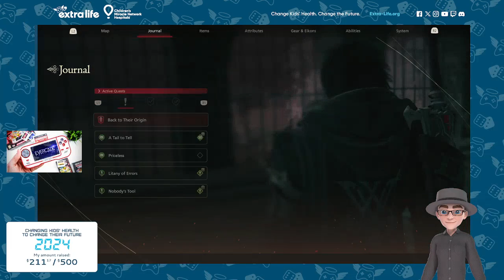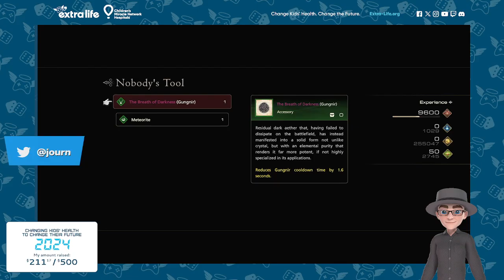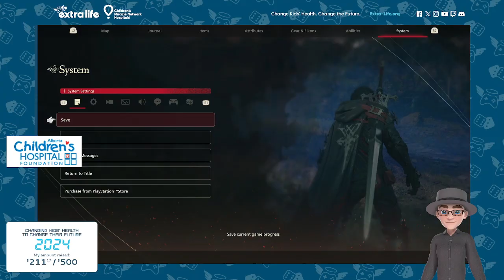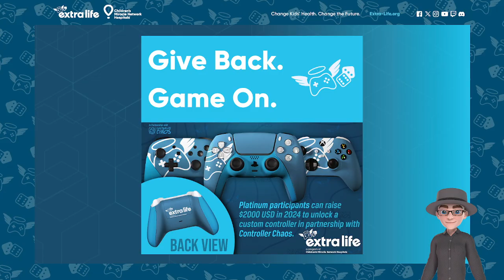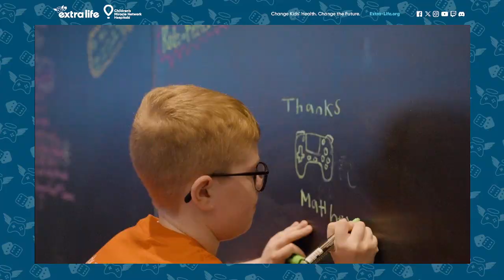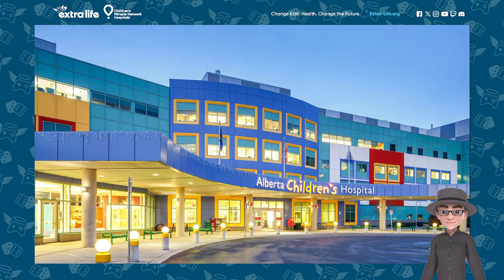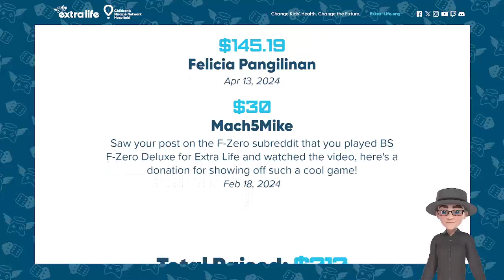Raid the Arcade: New Game+! Playing Final Fantasy XVI for ExtraLife! Part 67.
Hello everyone. I'm Jason Montgomery from Calgary, Alberta, Canada on Treaty 7 land. Home of the Blackfoot Confederacy, the Tsuu T’ina Nation, and the Stoney Nakoda Nation; along with the Métis Nation of Alberta, Region 3.

Once again, I'm taking part in the Extra Life 24-hour gaming marathon to help raise money for the Alberta Children's Hospital on November 2, 2024

Extra Life connects gamers from around the world to help raise money for sick and injured children across Canada and the USA through Children's Miracle Network Hospitals. This will be my twelfth year taking part, but Extra Life fundraising continues all year-round, so I'm back to Raid the Arcade and take on Final Fantasy XVI!

Thank you to everyone for your support, and remember, KidsCantWait.

Jason Montgomery
Aka Commander Sheaffer “Journ” Journal, Ministry of Special Defence Section Sigma 9